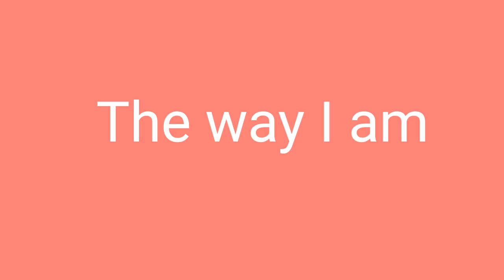W.I.P (Flash Warning)